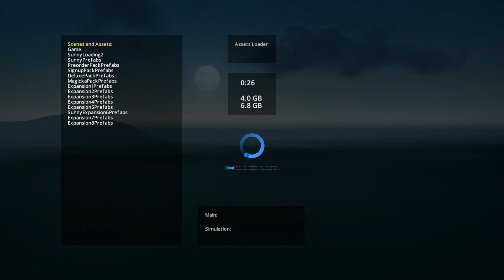Cities Skylines - Biggest tsunami possible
I made a huge mile-high lake with a valley in the middle, and my original goal was to fill the entire valley with cities before flooding, so started building... Until the game became too glitchy and couldn't take any more construction, that sucked big time, I made roads to the top and islands for fishery and everything, but could only do a metropolis in the far left and oil industry before the game crapped himself :(

Not my PC's fault since it has very high specs, it has to do with game limitations about managing simulations, if I build more it just crashes while saving.